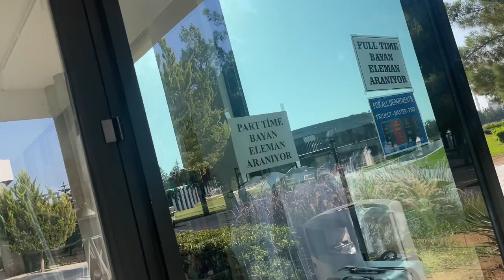Master’s Thesis Presentation Vlog| Business Administration Vlog| CIU north Cyrus!!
Hi my lovelies 🗣️🗣️, hope you enjoy watching this video.

For does who aren’t patient enough to watch the entire video, please kindly check next post for the defense itself thanks.